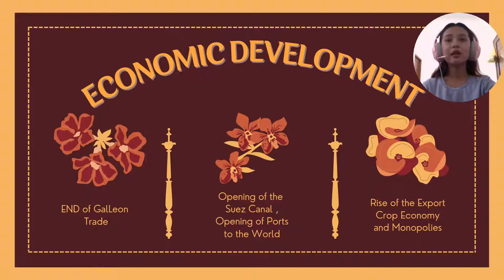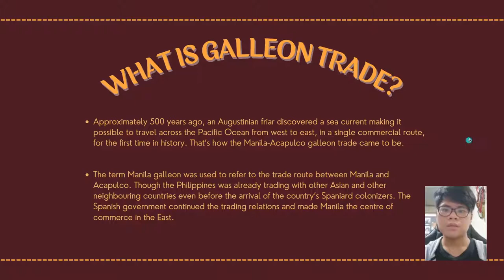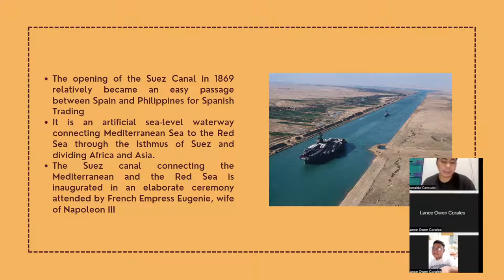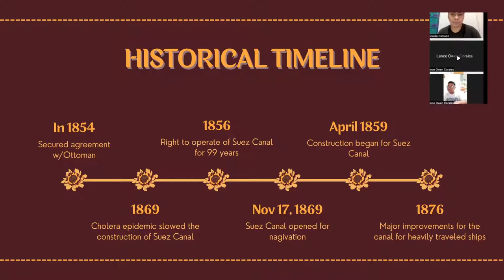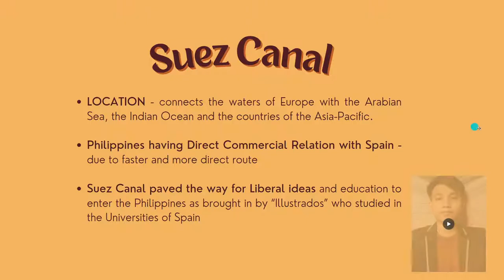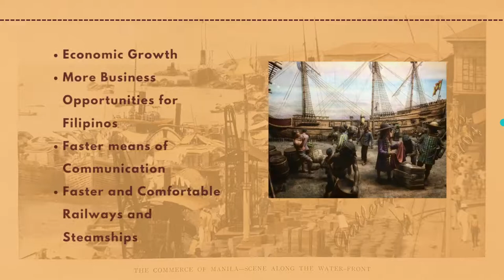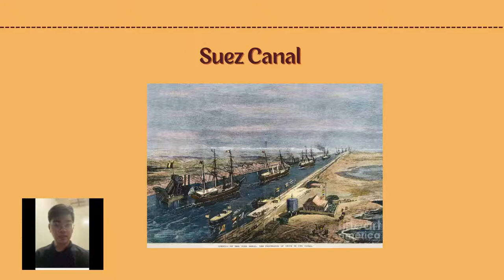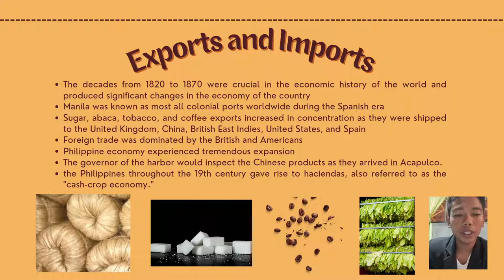The Philippines in 19th century as rizal's context : Economic Development (Group 2 - AU Legarda )